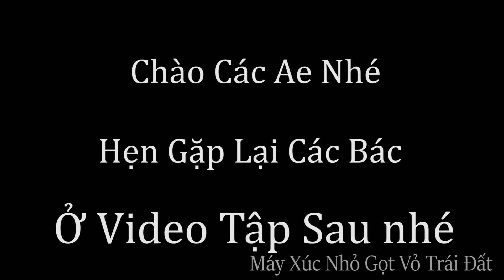Doosan Dx55 Xúc Đất Lên Xe Công Nông Vào Buổi Chiều Cuối Trước Khi Chuyển Máy Đến Công Trình Mới